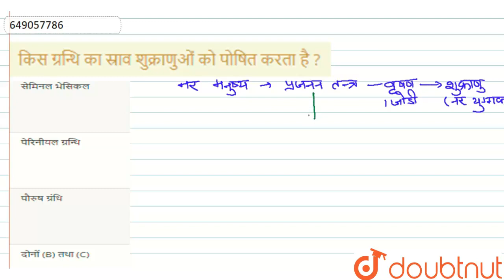किस ग्रन्थि का स्राव शुक्राणुओं को पोषित करता है ? | 12 | मॉडल पेपर 2022 | BIOLOGY | BIHAR BOARD...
किस ग्रन्थि का स्राव शुक्राणुओं को पोषित करता है ?
Class: 12
Subject: BIOLOGY
Chapter: मॉडल पेपर 2022
Board:Bihar Board

👉 Have Any Query? Ask Us.